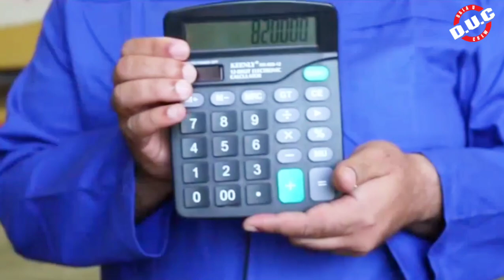When Con Panel Beaters See Female Drivers